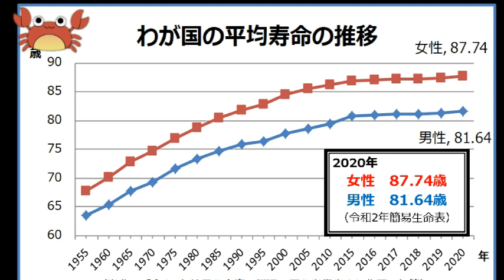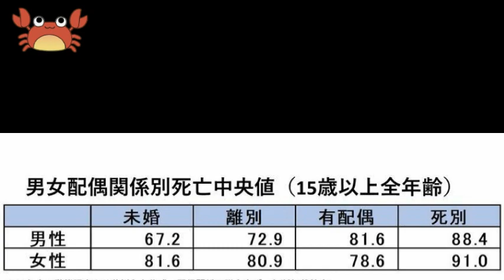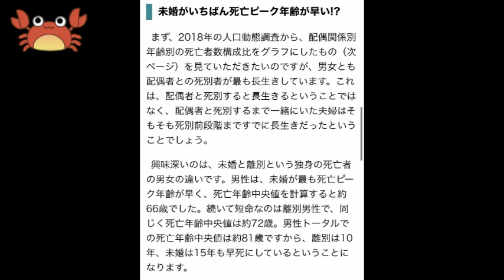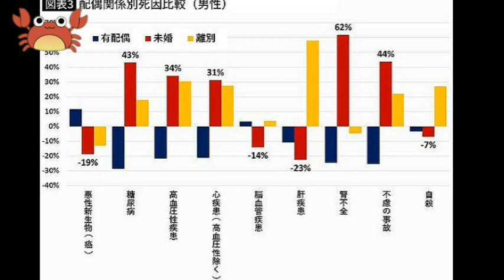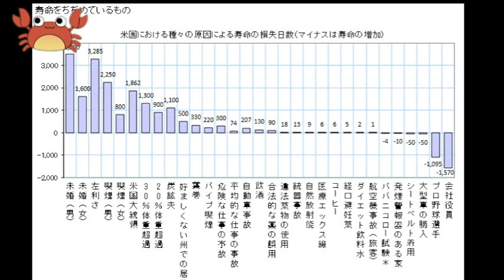日本人平均寿命衝撃の内訳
日本人平均寿命を詳細に調べると、特に未婚男性と既婚男性の平均寿命に大きな差があります。
それは約14年も未婚男性の方が平均寿命が短いという事実。
そして未婚女性と既婚女性に場合、僅かですが未婚女性の方が長寿であります。
敬老の日が近いということもあり、日本人の平均寿命について解説させてもらいました。